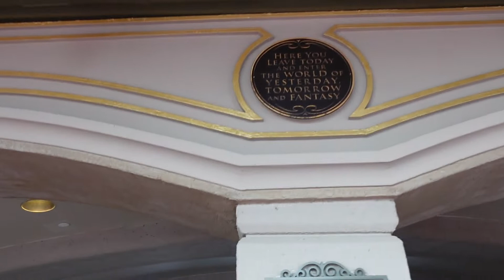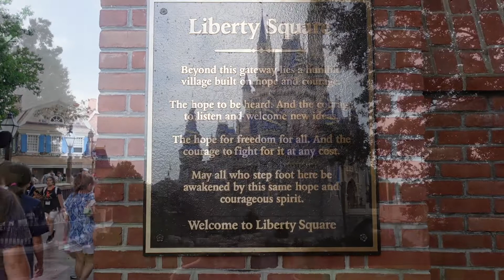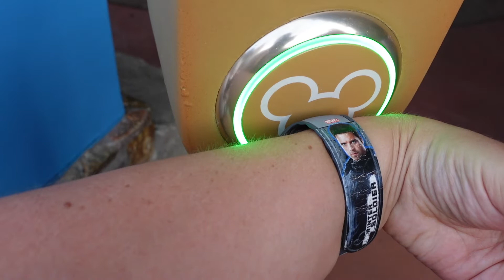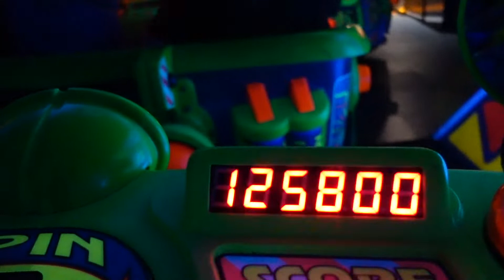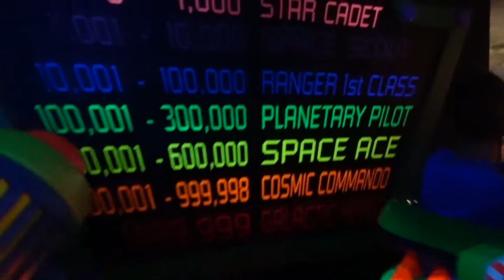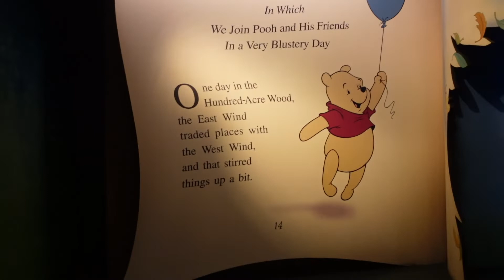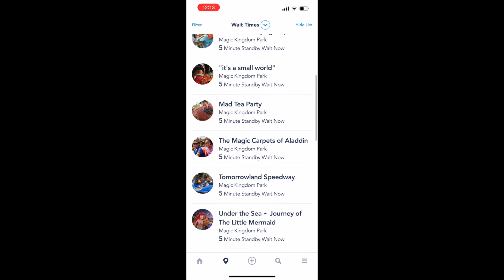Can you see all of magic kingdom in one night? evening extended hours, be our guest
on todays walt disney world june 2022 vlog we do a full magic kingdom tour!
we do a ton of magic kingdom rides : Peter pans flight, its a small world, under the sea with ariel, pirates of the carribbean, adventures with winnie the pooh, the peoplemover, space mountain.
we do disney character meet and greets with Cinderella, Tiana, Elena of Avalor and Rapunzel!
we have dinner at Be our guest and i give you a tour of the beasts castle at magic kingdom plus a full be our guest review
we see the magic kingdom fireworks Enchantment from the most magical location
then we do magic kingdom extended evening hours!

PHEW! its a very full magic kingdom tour 2022! and yes you'll see me have a few emotional moments!